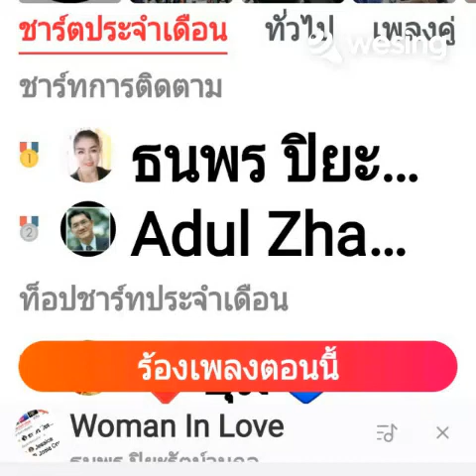Woman In Love